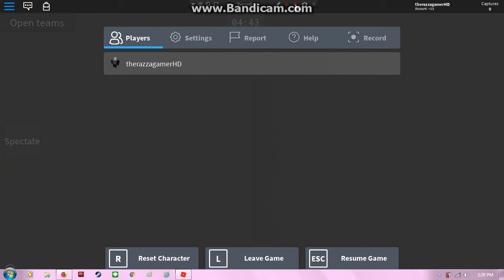Capture The Flag! Coming soon